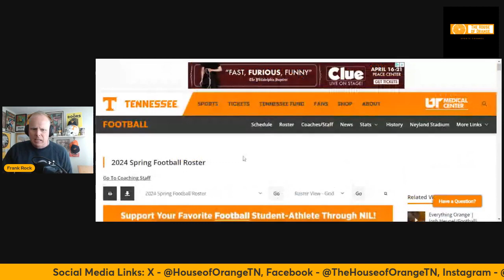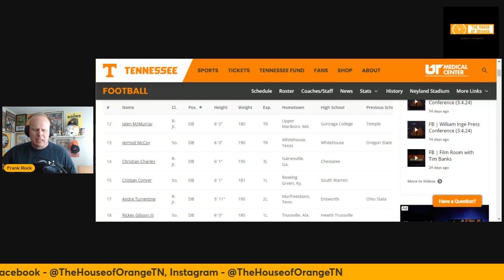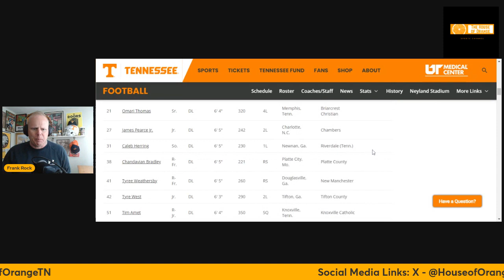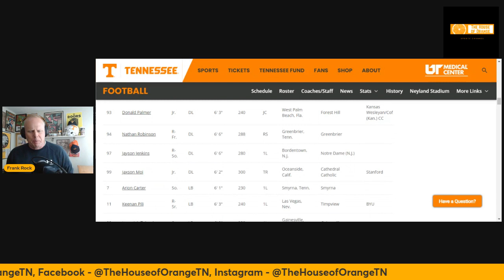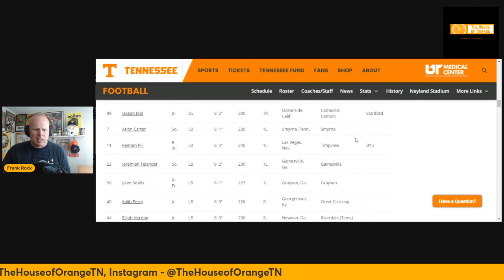Tennessee Vols Football: Spring Practice 1 Recap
It's Spring Football Time in Tennessee. The Vols took the field for the first time today. I talk about the updated roster, the newcomers, a big year for Willie Martinez, and more on this first recap of the spring.